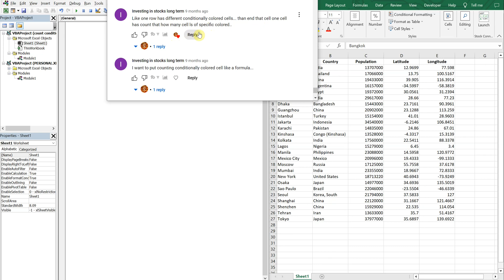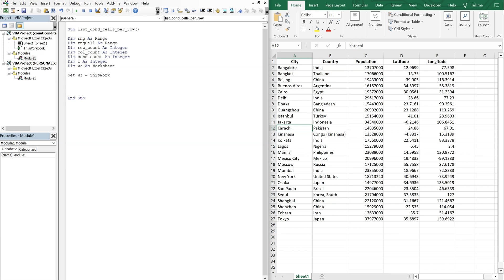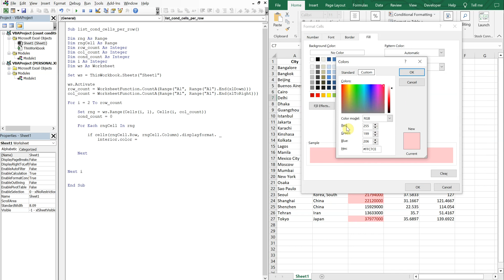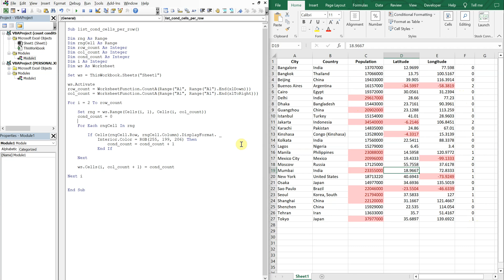Excel VBA Macro: Count and List the Number of (Conditonally Formatted) Cells at the End of Each Row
Code:
Sub list_cond_cells_per_row()

Dim rngCell As Range
Dim row_count As Integer
Dim col_count As Integer
Dim cond_count As Integer

Set ws = ThisWorkbook.Sheets("Sheet1")

ws.Activate
row_count = WorksheetFunction.CountA(Range("A1", Range("A1").End(xlDown)))
col_count = WorksheetFunction.CountA(Range("A1", Range("A1").End(xlToRight)))

For i = 2 To row_count

    Set rng = ws.Range(Cells(i, 1), Cells(i, col_count))
    cond_count = 0

    For Each rngCell In rng

        If Cells(rngCell.Row, rngCell.Column).DisplayFormat. _
            Interior.Color = RGB(255, 199, 206) Then
                cond_count = cond_count + 1
            End If

    Next

    ws.Cells(i, col_count + 1) = cond_count

Next i

End Sub